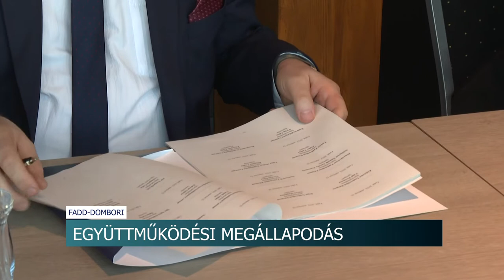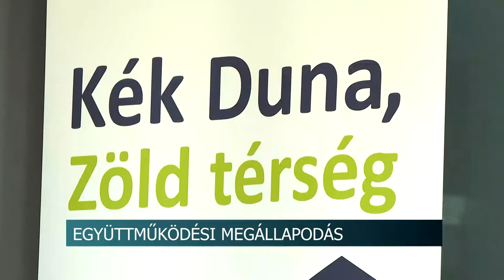Paks 2 - az oktatás fejlesztéséről írtak alá megállapodást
Oktatási és képzési együttműködési megállapodást írtak alá a paksi atomerőmű bővítése kapcsán Fadd-Domboriban. A cél, hogy a Dél-Dunántúli régiót hosszú távon vonzóbbá tegyék az idetelepülő munkavállalók és családjaik számára.